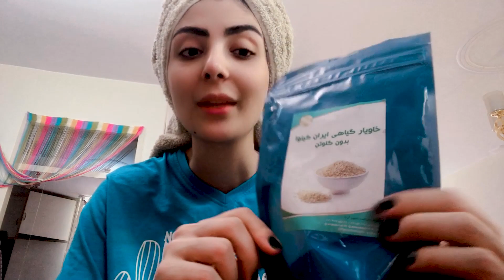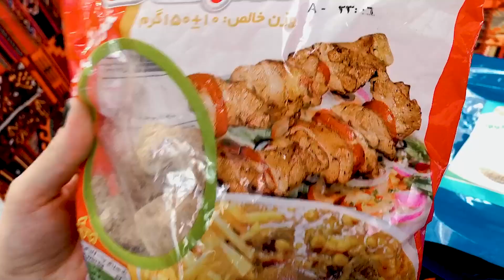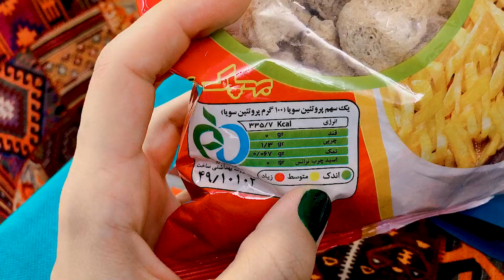خونه من چه شکلیه؟ + وگان ها چی میخورن؟ | VLOG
خونه من رنگیه. وگان ها هم خیلی بیشتر از گذشته انتخاب دارن برای غذا و خوشمزه هم هستن

راستی دوستم  اینا رو هم ببین :

تست DNA 🧬 دادم😱

با دستمال توالت بازی کردیم🧻

شوگربوش اگه می خواهی بدونی چیه و کجاست🍯

رازهای مهاجرت به کانادا🇨🇦

تست قرمه سبزی توسط خارجی ها!!🥗

نمایشگاهی برای عاشقان گیم👾

آبرویی که جلوی رونالدو رفت ⚽️

هویج دادم به گوزن وحشی🦌

دارک ترین سوال هاتون 🙊